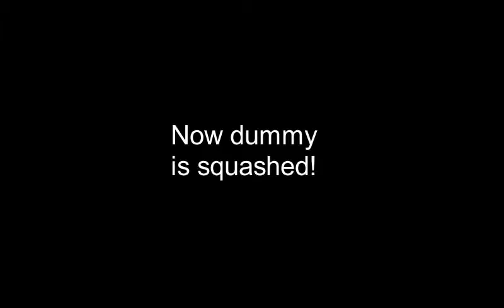BeamNG drive Balaz VS Vehicles